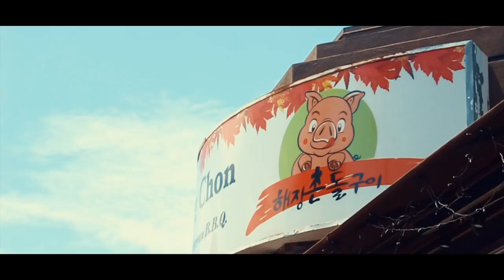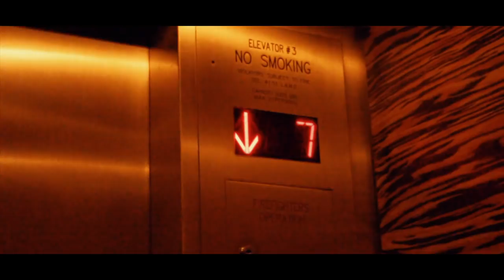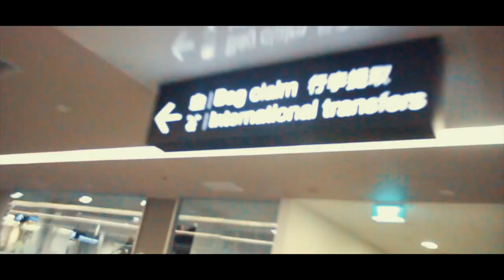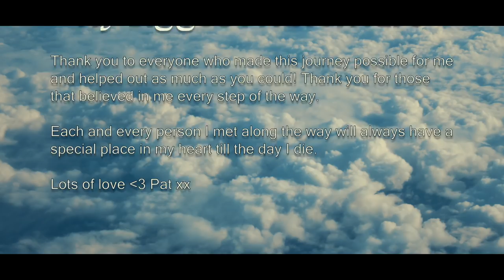LET'S GO HOME // AMERICA // THE FINAL CHAPTER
Thank you everyone for your constant support and love on this series and everything I do. It means more than you could ever know.

Lots of love xx Pat.